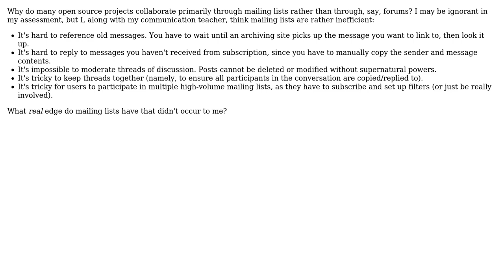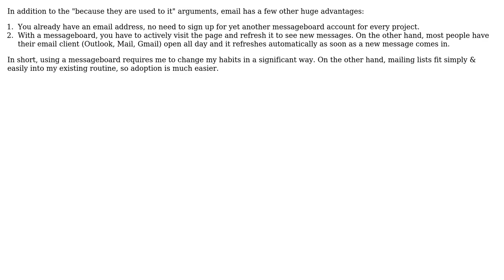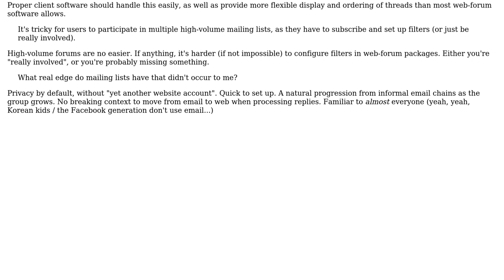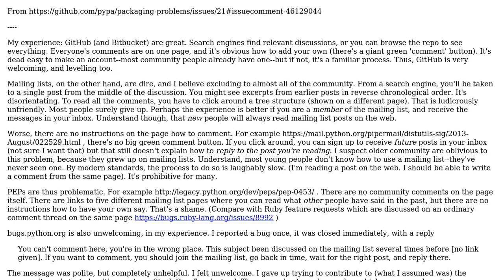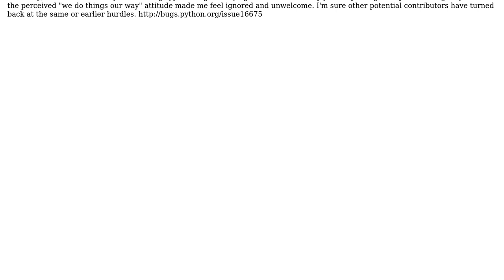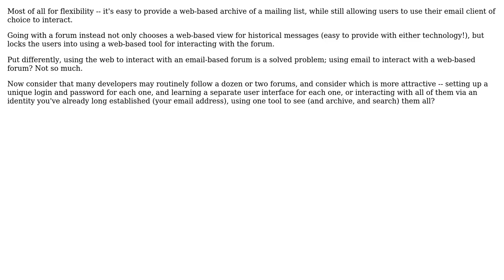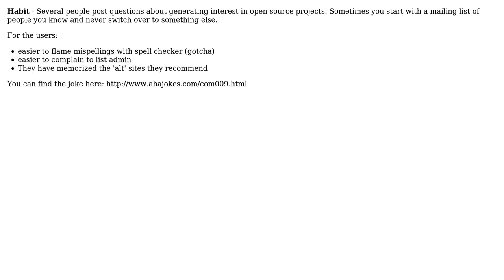Software Engineering: Why do programmers still use mailing lists? (10 Solutions!!)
Software Engineering: Why do programmers still use mailing lists?

With thanks & praise to God, and with thanks to the many people who have made this project possible! | Content (except music & images) licensed under CC BY-SA | Music | Images & others | With thanks to user Yevgeniy Brikman user yannis user Tom Morris user Shog9 user Maciej Piechotka user Joey Adams user jimwise user JeffO user guiman user GrandmasterB user Colonel Panic user Brian Knoblauch user back2dos and the Stack Exchange Network Trademarks are property of their respective owners. You are responsible for your own actions.